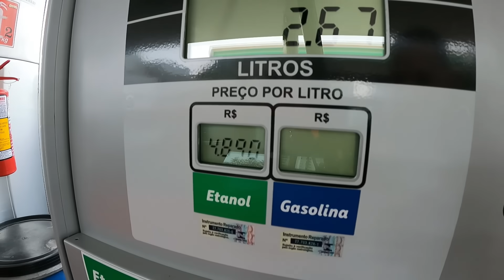Fiat Uno 1.6R 1990: começam os trabalhos no projeto. Transferência e Manutenção. Tivemos surpresas?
O sonho realizado! Sim, o Gustavo comprou um Fiat Uno 1.6R, que foi o seu primeiro carro, por isso a fama de fiateiro do canal.
Esse é um exemplar com a frente alta ainda, o primeiro e único ano do 1.6R com essa frente. Mas o carro tem algumas modificações de características. Originalmente ele era prata e foi pintado de vermelho. O motor teve problemas e teve que ser substituído por um novo. Será que tivemos problemas na hora da transferência? Tudo estava cadastrado certinho ou não? Claro que tivemos ajuda do nosso despachante Rudimar Junior.
Depois o carro foi para fazer a manutenção. João da Autoland recebeu o carro e começamos a averiguar o que precisa ser feito no carro. Embora seja um exemplar integro, ficou muito tempo parado e algumas coisas não estão boas. Temos itens que não funcionam, outros com problemas, além de peças que não conseguimos saber o estado numa primeira olhada. Então é partir para desmontar tudo para começar a revisão desse ícone esportivo brasileiro!

Parceiros (links no primeiro comentário):
Carro Favorito
Tuio Car Detail
NAVPRO
Ademicon
Grupo IESA